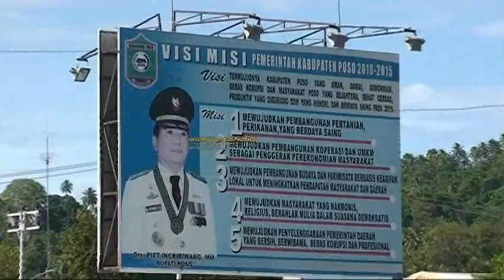Lalumu i Lalungku